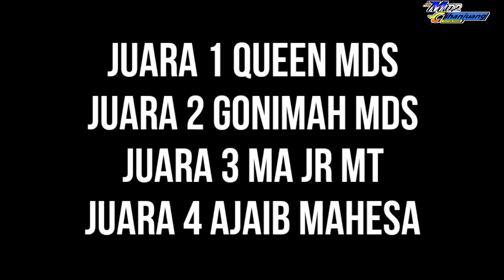Queen podium 1, Gonimah Podium 2! Total 7t Girimulya-Laga Girihiem. 15 November 2020.